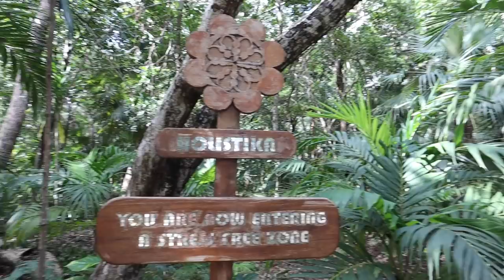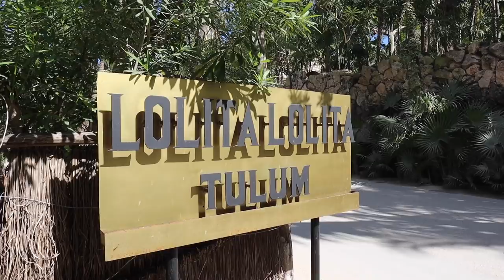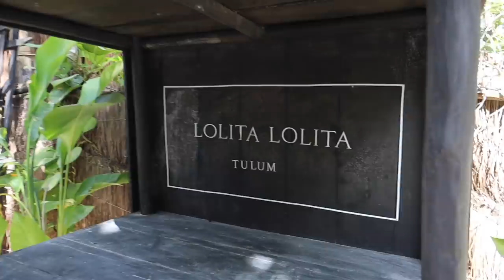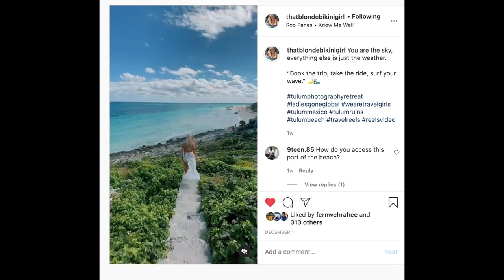Ultimate PHOTO TOUR of TULUM, Mexico 2021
Want to know where ALL the best photo spots are in Tulum, Mexico? Check out this video where my friend Paige (@thatblondebikinigirl) and I do a  tour of Tulum on a scooter in search of 7 of the best Instagram hot spots and photo spots around town and on the beach. I think one of the reasons everyone LOVES Tulum is that there are so many fun photo spots so it attracts lots of YouTubers, Instagrammers and photographers.